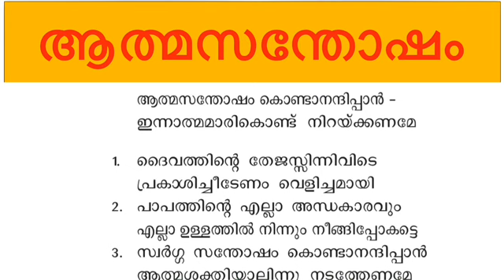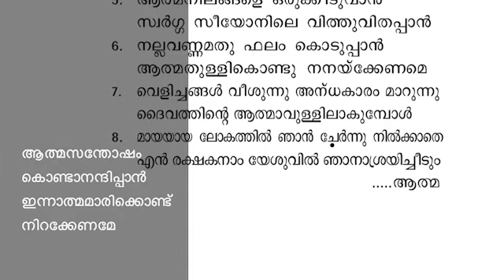Aathma Santhosham Kondanandippan with Lyrics ആത്മസന്തോഷം കൊണ്ടാനന്ദിപ്പാൻ.. Athma santhoshem atma